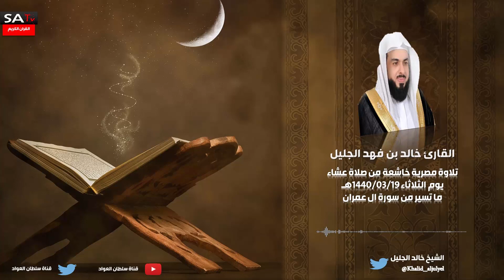تلاوة مصرية خاشعة من سورة ال عمران القارئ خالد الجليل 19 ربيع الاول 1440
تلاوة مصرية خاشعة من سورة ال عمران
القارئ خالد الجليل إمام وخطيب جامع الملك خالد رحمه الله بالرياض
صلاة العشاء الثلاثاء 19 ربيع الاول 1440